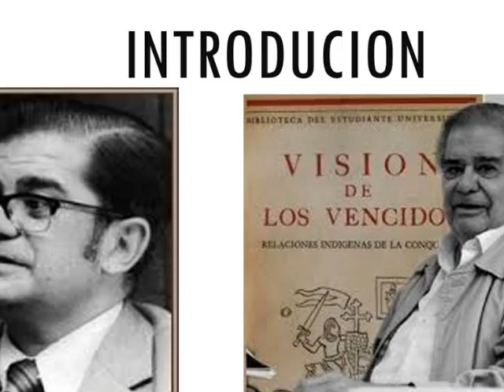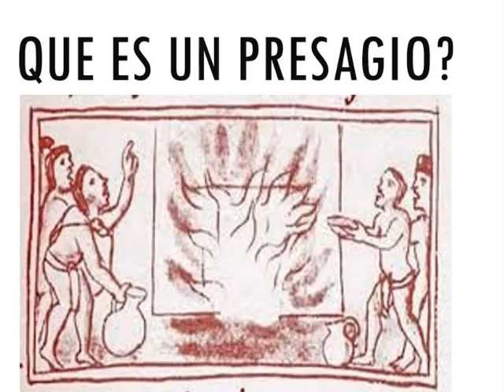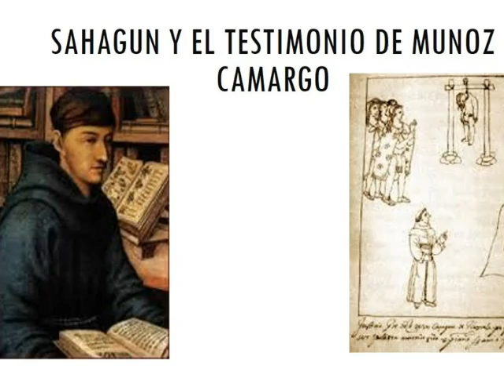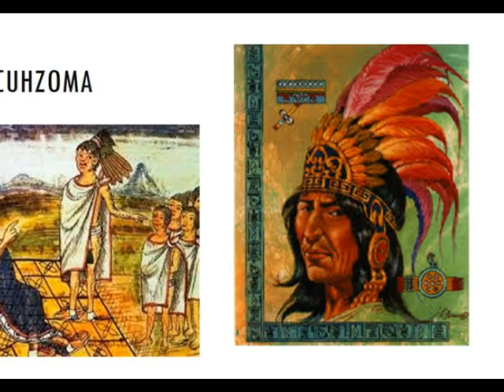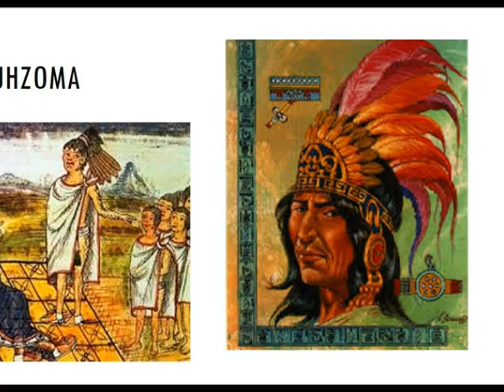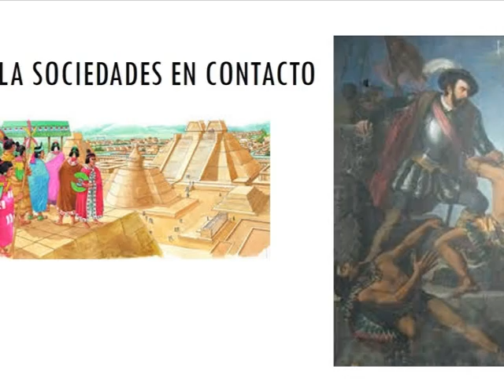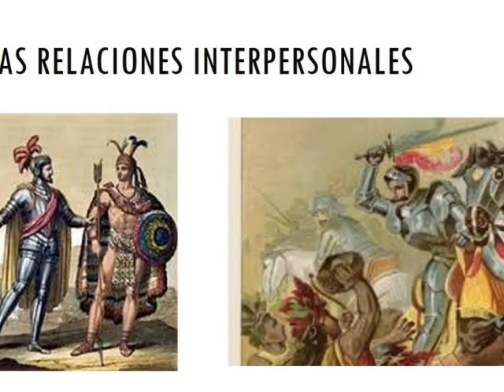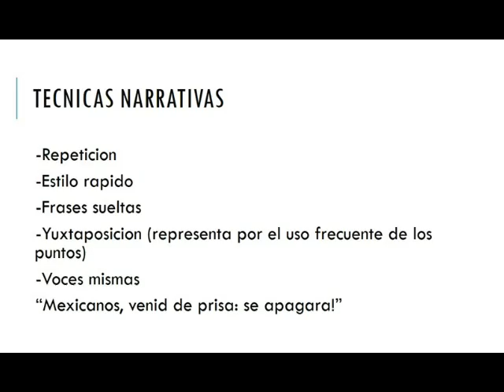los presagios photostory Chawla